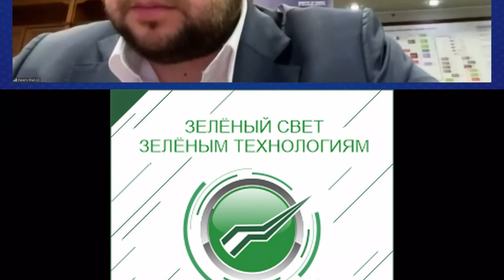Выступление Заместителя Министра энергетики Российской Федерации Павла Сорокина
Выступление Заместителя Министра энергетики Российской Федерации Павла Сорокина на онлайн конференции "Промышленные системы накопления и хранения электроэнергии. Опыт применения накопителей на объектах ТЭК в России".